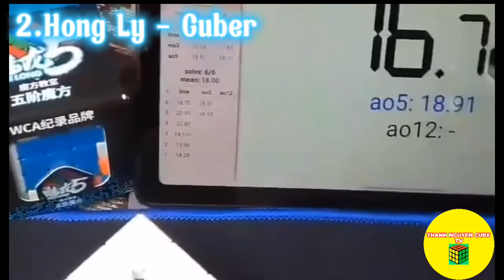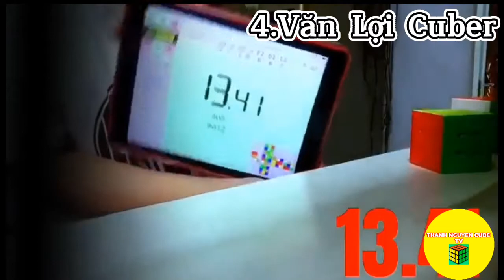Top 4 cuber của nhóm YouTube CUBER phần 2 (Thanh nguyên cube TV)